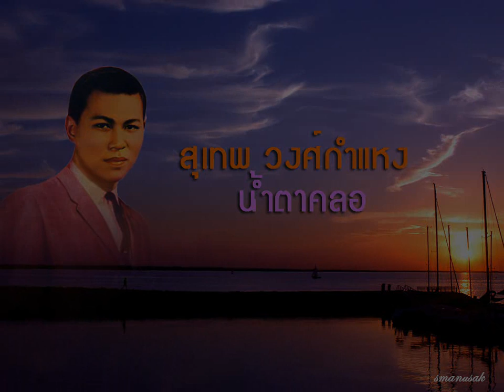น้ำตาคลอ Karaoke สุเทพ วงศ์กำแหง